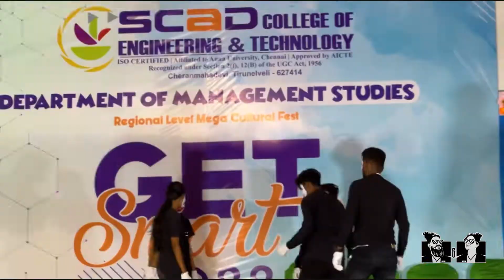SCAD Engineering College 🏫Get Smart Cultures 2022 Teaser 😎🔥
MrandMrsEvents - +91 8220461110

Hi Mr & Mrs
This is Mr & Mrs Events - Event Planner (My Events Is My Signature) - 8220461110
How are you all this is Mr & Mrs Events From thoothukudi .We Proud To Say That We Are The First Couples Event Planners In Thoothukudi ...We Done Many Events In And Around Thoothukudi. This Is Our Newly Registered Event company .
We Provide A - Z Full Event Package . For All Your Occasions.
 "FUNCTION IS YOURS AND TENSION IS OURS"
Mr & Mrs Events(My Events Is My Signature) - 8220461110
(The Only Registered Event Company In Thoothukudi)